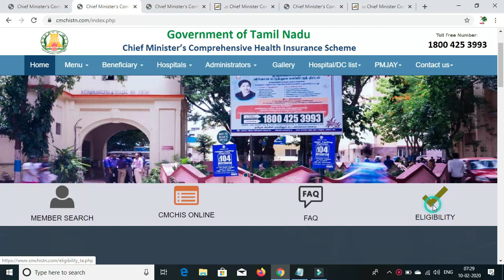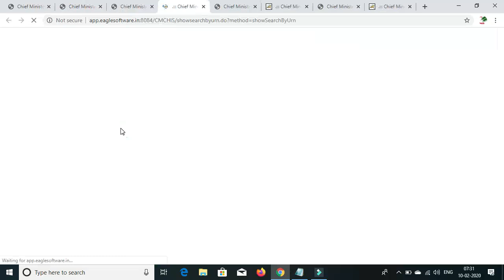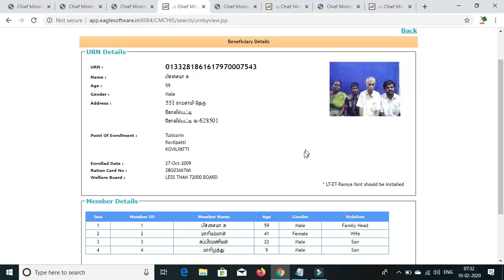How to apply chief minister comprehensive health insurance | இலவச காப்பீட்டு திட்டம்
Tamilnadu government free chief minister comprehensive health insurance scheme